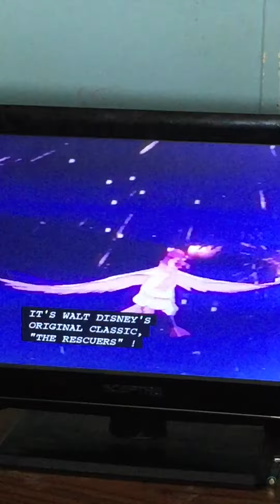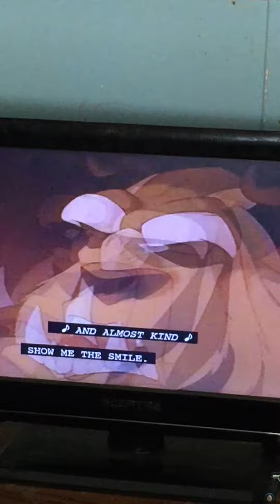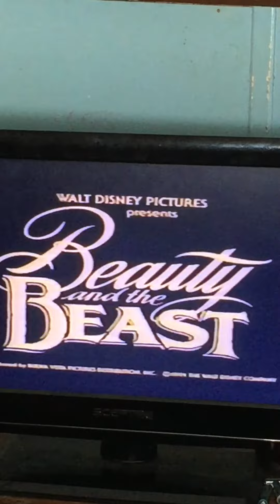Closing to The Great Mouse Detective 1992 VHS